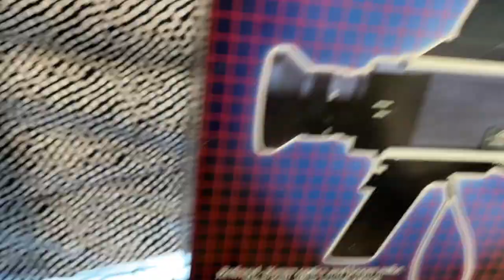Cortland VC-305 part 2 - repair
i recently made a video disassembling the Cortland VC-305, and i thought it was a fake camera, but i was wrong! all it took was 30 seconds of soldering, and minutes later the camera was working!